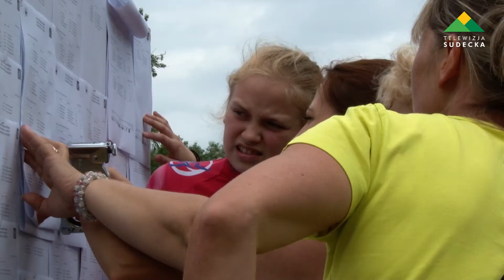ZA NAMI TOROWE MISTRZOSTWA POLSKI WE WROTKARSTWIE SZYBKIM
Za nami Torowe Mistrzostwa Polski we Wrotkarstwie Szybkim, które po raz pierwszy 2 i 3 czerwca odbyły się w Dusznikach-Zdroju. Na starcie stawiło się ponad 320 zawodników, którzy chwalili sobie nowo wybudowany tor, jak i znakomitą organizację. Jak mówi Agnieszka Ziemczonek – trener lokalnego klubu UKS Orlica Duszniki-Zdrój, dodatkowym atutem były wyścigi rozegrane w godzinach wieczornych przy sztucznym oświetleniu. To kolejna ważna impreza sportowa organizowana przez gminę Duszniki-Zdrój.